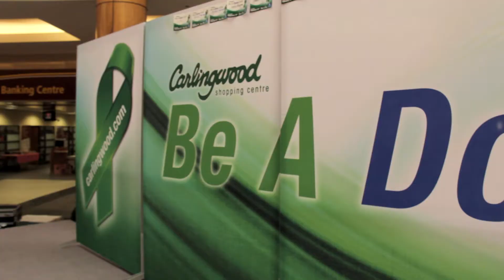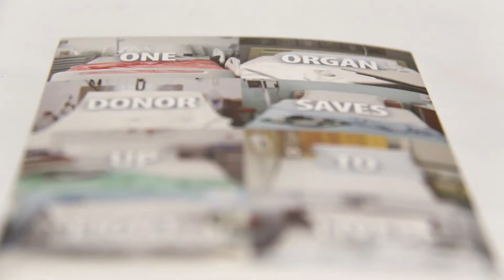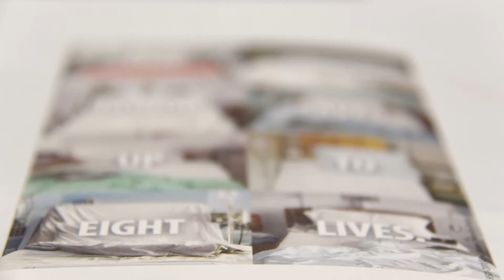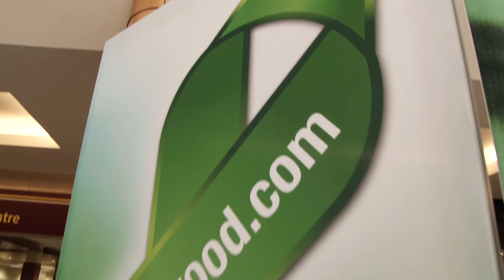The Carlingwood Be A Donor Drive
Video highlights from the Carlingwood Be A Donor Drive held on Saturday, February 23, 2013.